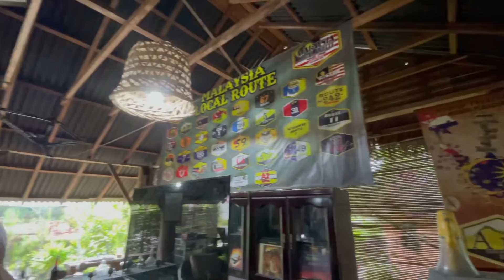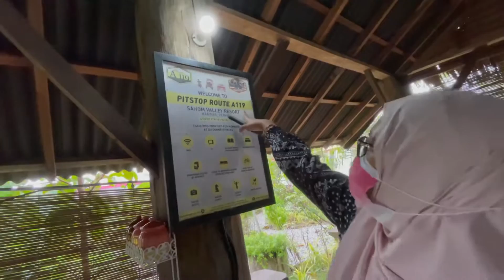Cantik lagi unik | Riverside Village | Sahom Valley Resort | Agro & Eco Park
Lot 228800 Kg Sahom, 31900 Kampar, Perak